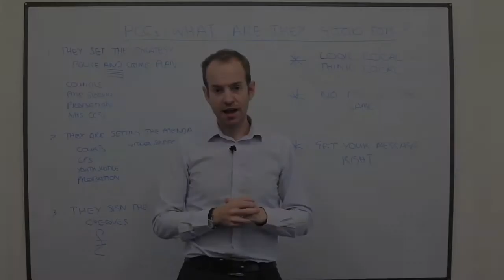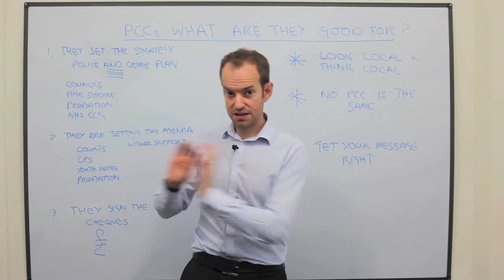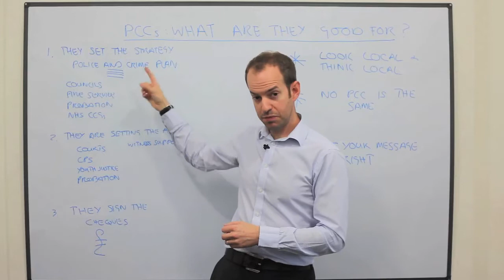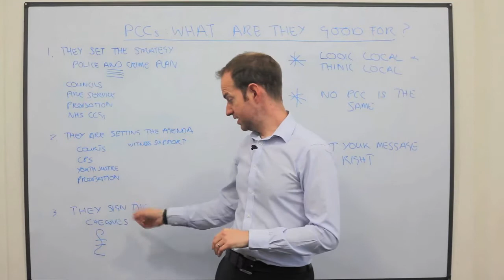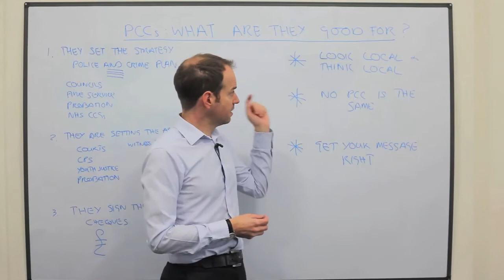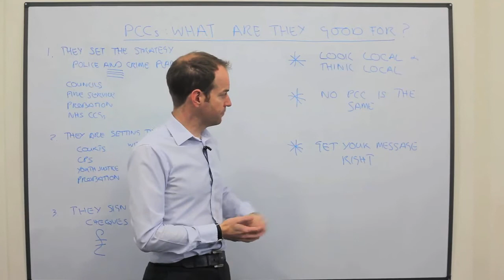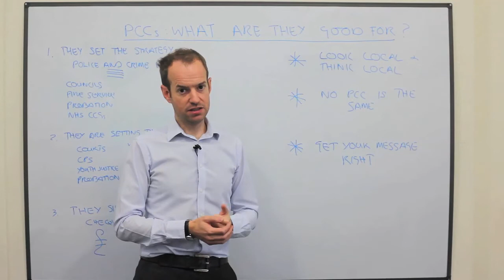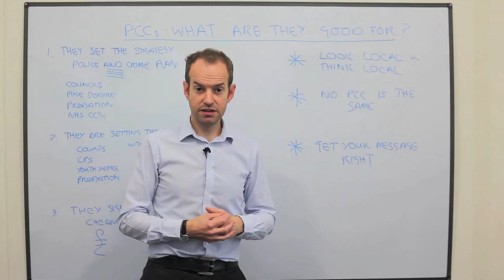PCCs: what are they good for?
Jon Clements talks about how and why to engage with police and crime commissioners.